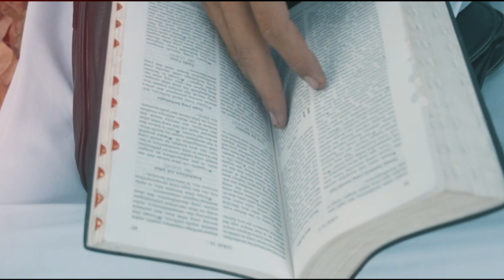PAROKI KENDAL | LOMBA FILM PENDEK